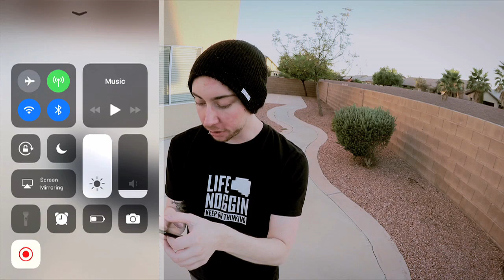THIS CHANGES EVERYTHING!! - Mammoth Mini Golf AR (Augmented Reality iPhone Games)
Lonnie plays Mammoth Mini Golf AR for iPhone!

This is part 1 of my video game commentary playthrough / walkthrough series of "Let's play Mammoth Mini Golf AR" for iPhone, iPod Touch, iPad, and any other iOS devices.

In this episode: LEAVING MY HOUSE!!!

More info about the game:
Mammoth Mini Golf AR is big time fun for the whole family! The magic of augmented reality brings a wacky caveman themed world of mini golf right into your home! Place the course anywhere you like, grab your friends and let the fun begin! Move around to get the best angle, set direction and power and putt for glory! But watch out for the crazy mammoths, dino-birds and cavemen trying to stop your ball from reaching it's home!
- Augmented Reality
- The course ‘grows’ where you place it
- Casual sports game for the whole family
- 1-4 player pass-and-play
- Tabletop or full room
- Intuitive controls
- Adorable characters
- Challenging animated holes